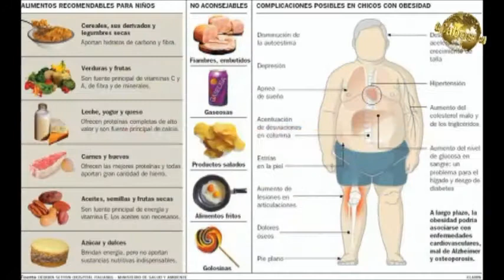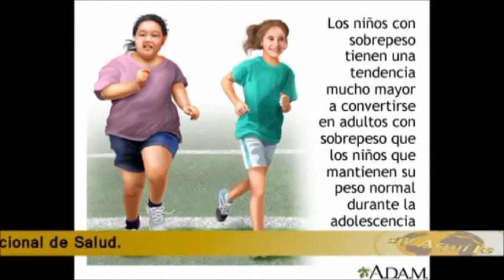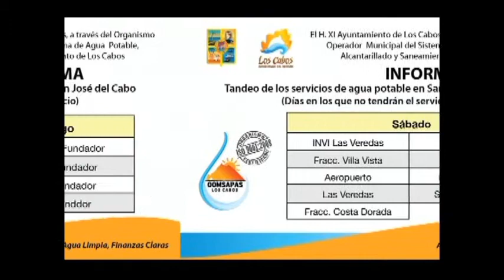Noticiero Aqui Los Cabos 08 08 2014